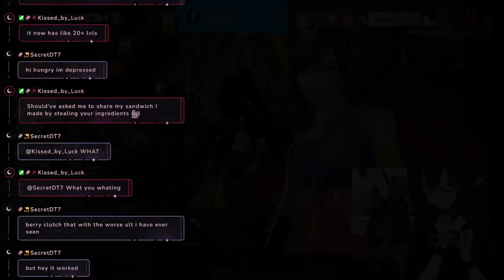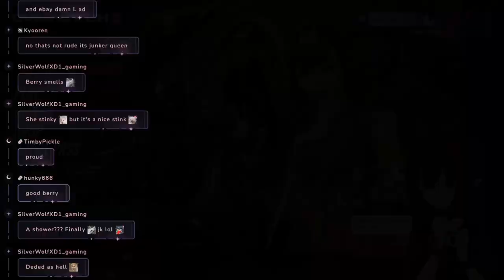【02/06/2024】🦇Click here if you LOVE vamp girls!🦇【Berry】